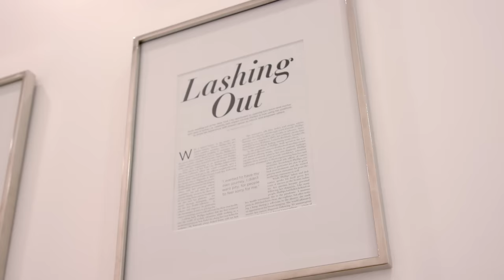We Try Eyelash Extensions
Make my eyes look like a cartoon deer. Kwesi, Zach, and Rachel get the celeb treatment at D’Lashes in Beverly Hills. 👀

FEATURING
Dionne Phillips

EDITED BY
YB Chang